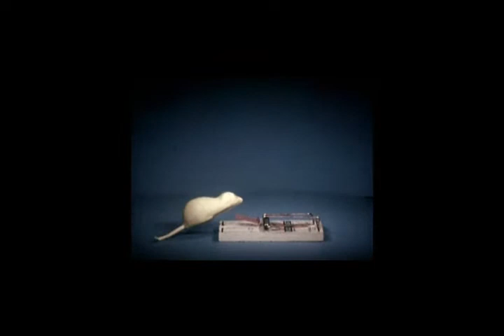JebusGeist - Fastax-tion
I wanted more machinery in this video, like a bottling plant assembly line or something with conveyor belts.  Oh well, the 60s lab footage of the ruby laser, with giant knobs/dials and liquid nitrogen makes up for it nicely.

Clip sources:
First Pictures Nazi Rocket Bomb in US 1946/05/13
(black and white footage of US V2 rocket testing)

Fastax-tion
(60's short film/commercial from 3M detailing the uses and results of Fastax high speed cameras)